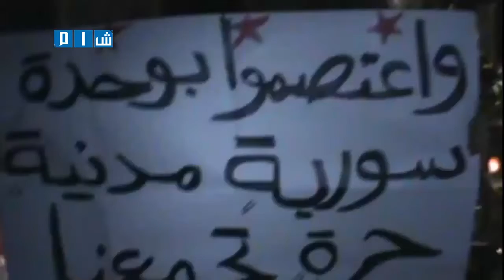شام حماة السلمية ثورة الأحرار وَاعْتَصِمُوا بِحَبْلِ اللَّهِ جَمِيعاً وَلا تَفَرَّقُوا 8 2 2013